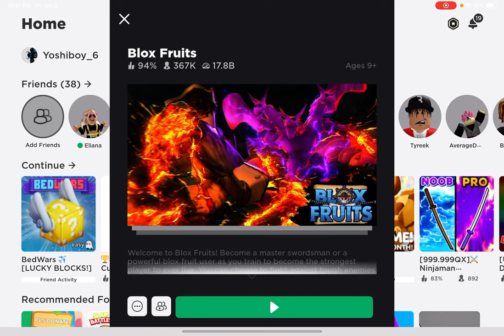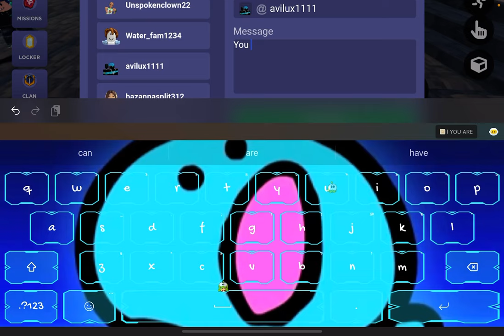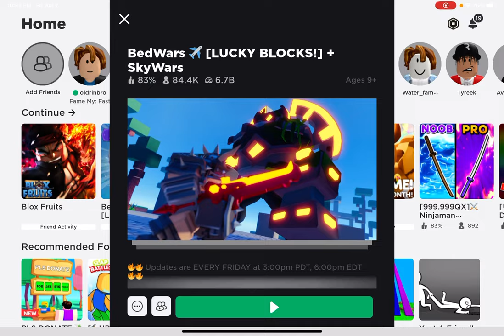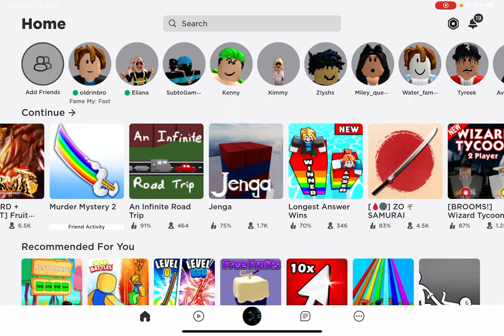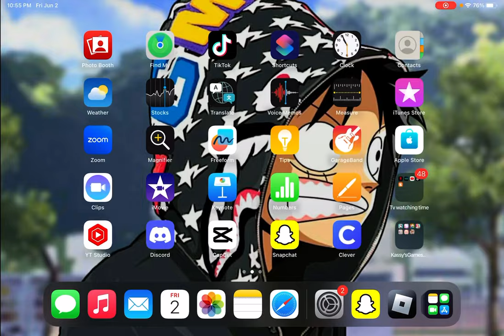I gifted someone a kit and sped robux!!!!!!!